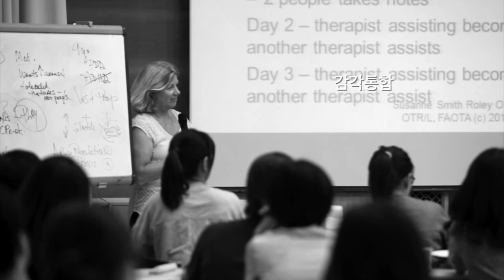서울장애인종합복지관 재활전문요원교육들 Seoul Community Rehabilitation Center 2015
서울장애인종합복지관 재활전문요원교육들의 사진 슬라이드 영상입니다.
보이타, 강한부모-강한 어린이 부모교육 지도자 과정,스누젤렌, 왓츠, AT&RI,Ai-Chi,수중심리운동,심리운동,감각통합,직업평가도구 맥케런-다이얼시스템 활용교육
제작 : 기획홍보실
서울장애인종합복지관(강동구 고덕로 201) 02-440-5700

Album Angel by Keffy Ka